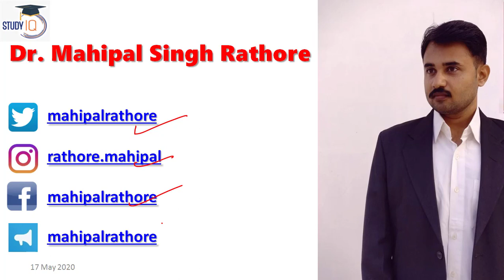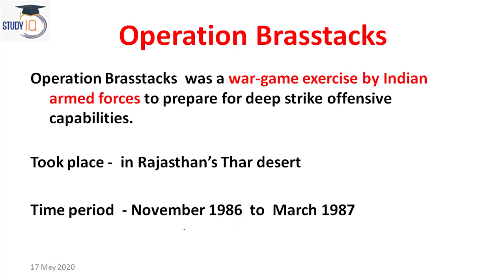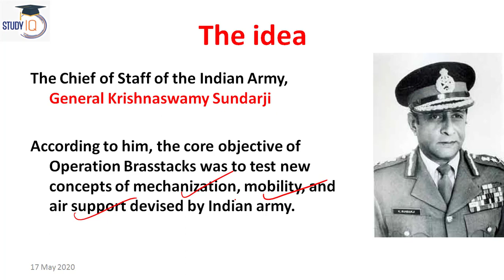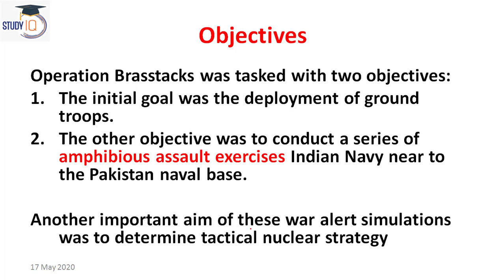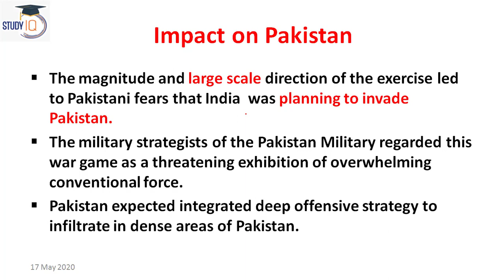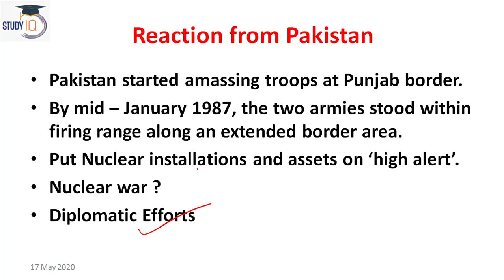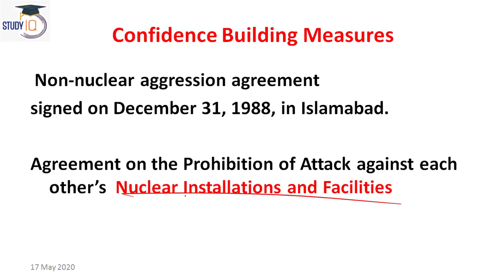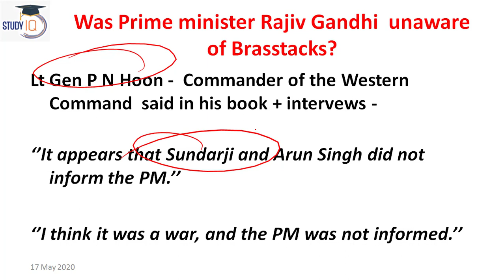Operation Brasstacks in 1987 - History and objectives of Operation Brasstacks explained